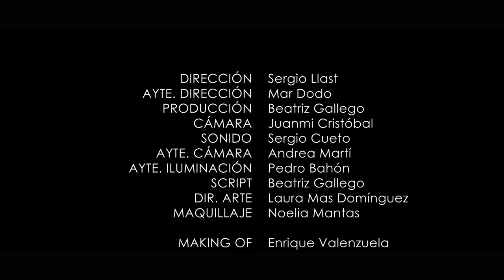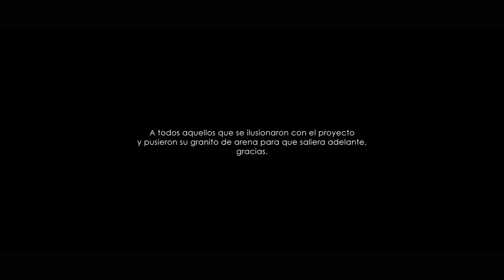Claro que sí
"Claro que sí", cortometraje realizado con motivo del 25º aniversario de Granadown.

DIRECCIÓN: Sergio Llast
AYTE. DIRECCIÓN: Mar Dodo
PRODUCCIÓN: Beatriz Gallego
CÁMARA: Juanmi Cristóbal
SONIDO: Sergio Cueto
AYTE. CÁMARA: Andrea Martí
AYTE. ILUMINACIÓN: Pedro Bahón
SCRIPT: Beatriz Gallego
DIR. ARTE: Laura Mas Domínguez
MAQUILLAJE: Noelia Mantas
MAKING OF: Kike Valenzuela

REPARTO

Manolo López-Moratalla
Ana Sanchez
Pedro Bahón
Adrián Pino
Manuel Zamora
Salvador Martínez
Mari Luz San Gar
Chema Moreno
Ana Ibañez
Ángel Cuevas
Bernar Espejo
Almudena Martín
Verónica Martín
Beatriz Gallego
José Luis García
Kike Valenzuela
Alicia García
Juanmi Cristóbal
Mar Dodo
Sergio Llast
Alejandra Aguado
Isa Gómez
Laura Mas Domínguez

Una producción de FOURMINDS para la Asociación Granadina de Síndrome de Down "Granadown".

FOURMINDS 2015